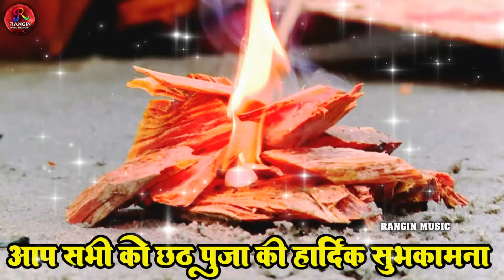छठ पूजा स्पॆशल गीत 2024 _Chhath Puja Song_Jukebox_Non Stop Chhath Puja Song2024 Chhath Puja New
2024 chhath geet bhojpuri song,
bhojpuri chhath geet 2024,
chhath geet bhojpuri song 2024,
chhath geet bhojpuri mein 2024,
chhath ke geet chahie 2024 ke,
2024 ka chhath puja gana chahie,
chhath wala gana chahie 2023,
chhath wala gana chahie 2023 ka,
chhath puja ke geet chahie 2023 ka,
chhath geet 2023 dj song,
chhath ke gana 2023 dj,
chhath puja gana 2023 dj,
chhath gana 2023 dj,
chhath ke gana 2023 dj mein,
chhath gana 2023 dj song,
chhath geet 2023 ke dj,
chhath ke geet dijiye 2023 ke,
dj chhath geet 2023,
chhath puja geet dj 2023,
chhath ke geet dj mein 2023 ke,
2023 ka chhath geet dijiye,
chhath ke geet 2023,
cheat geet 2022,
foti foti chhath song,
chhath geet gana 2023,
2023 ke gana chhath geet,
2023 ka chhath geet khesari lal yadav,
pawan singh ke chhath geet 2023,
pawan singh ke new chhath geet 2023,
shilpi raj ka chhath geet 2023,
pramod premi ke chhath geet 2023,
latest chhath geet 2023,
chhath gana 2023 khesari lal yadav,
chhath geet 2023 mein,
chhath puja ka gana 2023 mein,
chhath maiya geet 2023,
maithili chhath geet 2023,
chhath puja ke geet 2023 mein,
chhath gana 2023 ke dj mein,
chhath ke gana mp3 2023,
chhath puja gana mp3 2023,
chhathi mai ke geet 2023,
new chhath geet 2023 ka,
naya chhath geet 2023,
2023 ki chhath puja ke geet,
2023 ka chhath geet video,
2023 ka chhath puja geet video,
chhath geet 2023 wala,
chhath puja gana 2023 wala,
chhathi mai ke gana 2023 wala,
chhath puja wala geet 2023,
chhath puja ka gana 2023 wala,
chhathi mai wala gana 2023,
chhath ke gana 2023 wala nayaka,
chhath wala geet 2023,
chhath 2023,
chhath ka geet 2023,
2022 ke chhath geet,